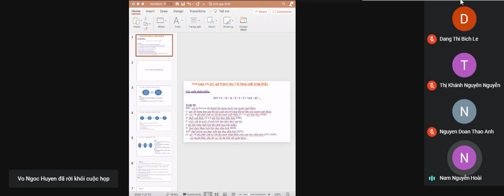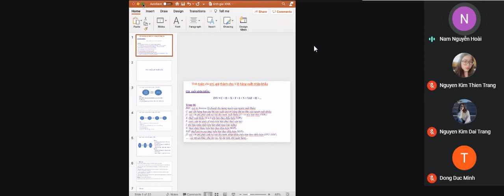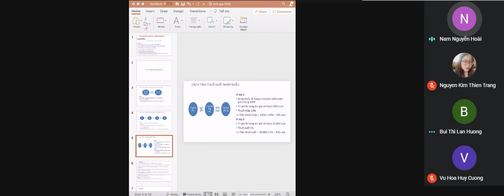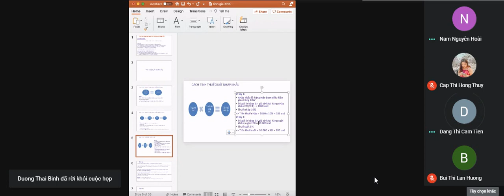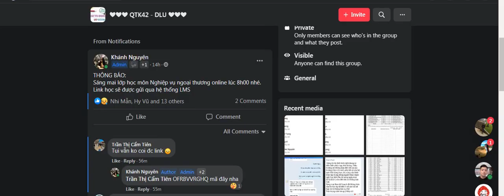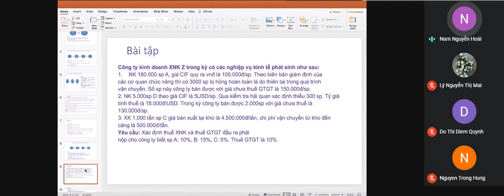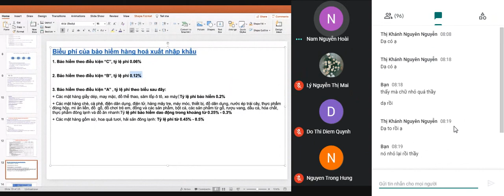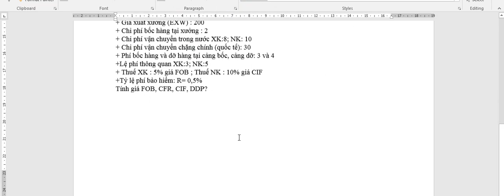Tập 1 Nghiệp vụ ngoại thương